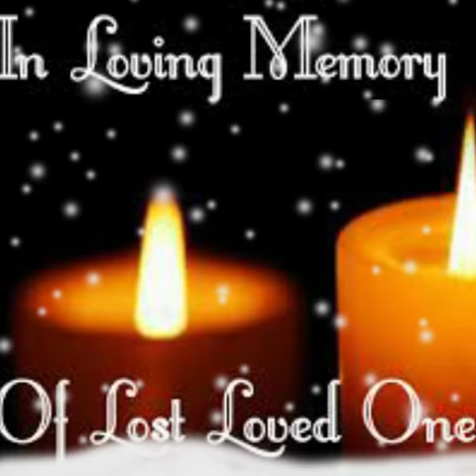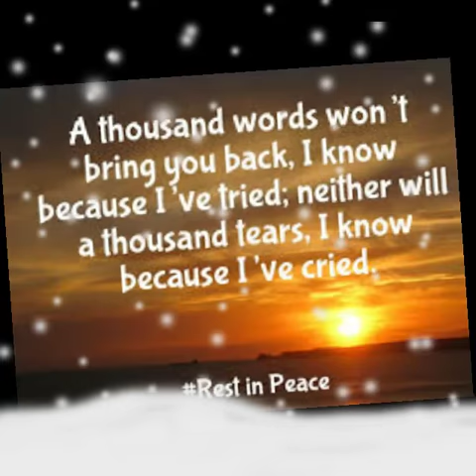Miss u dearly Jason Reece De Kock